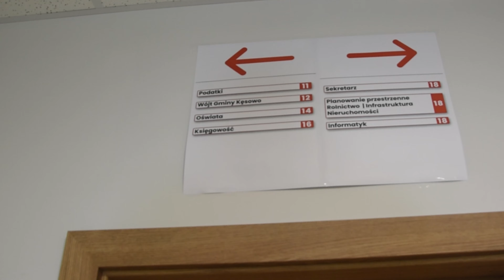Projekt "CIEPŁE MIESZKANIE" w gm. Kęsowo